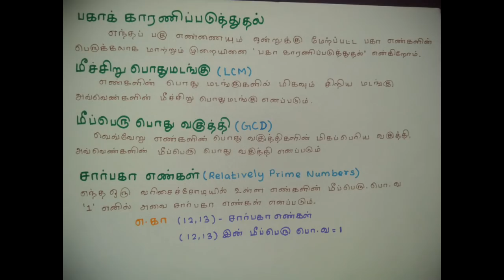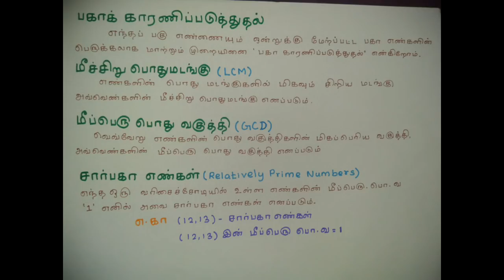TNPSC Aptitude Theory in Tamil